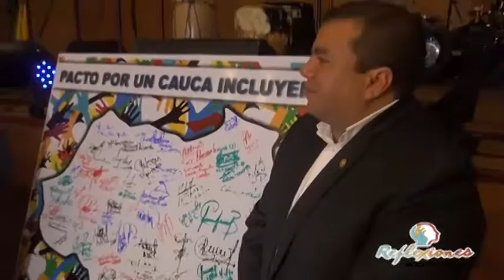22 Gobernacion del Cauca lanza Cauca incluyente